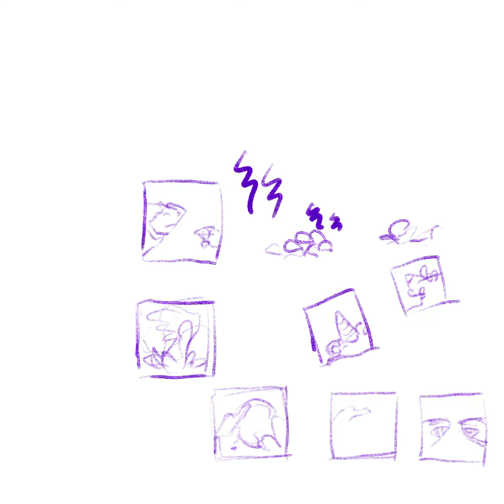Intertwined (Art Process How to Draw Timelapse)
Church doodle #6.